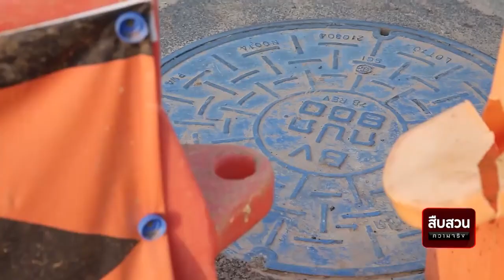สกู๊ปข่าว_”ประปาขอนแก่น สร้างแล้วทิ้ง ทึ้งงบ 100 ล้าน”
สกู๊ปข่าว
ประปาขอนแก่น สร้างแล้วทิ้ง ทึ้งงบ 100 ล้าน_สืบสวนความจริง